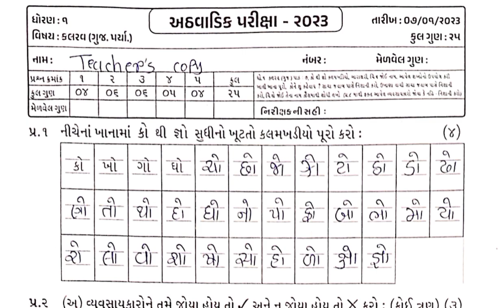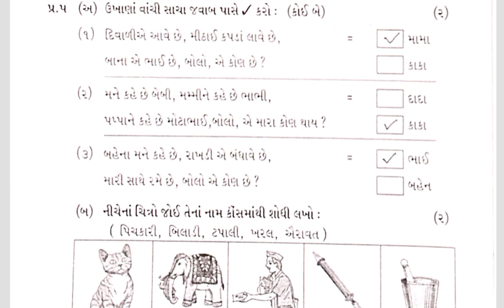STD 1 Test Pepar solution